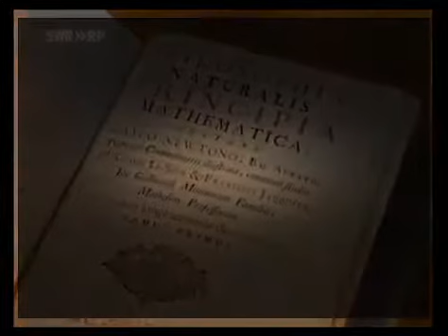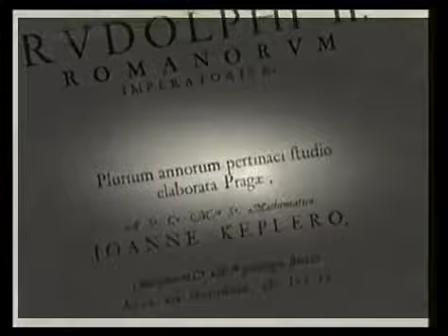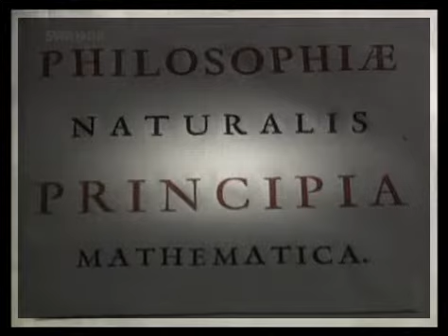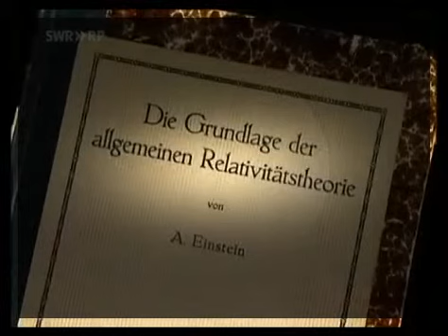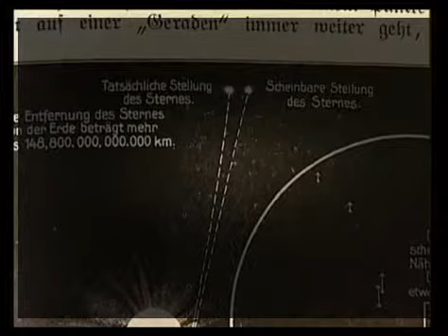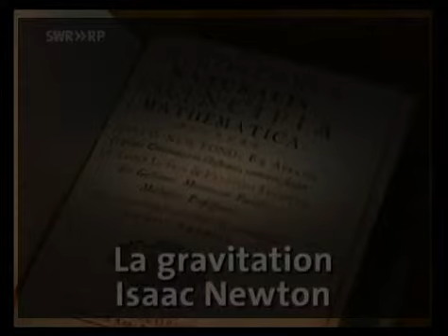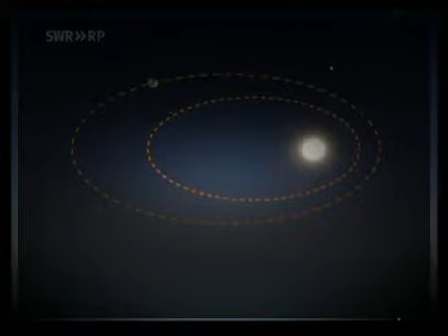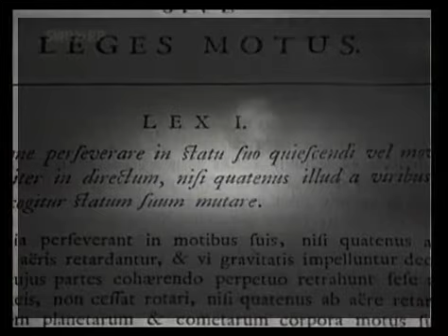71 La gravitation Isaac Newton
71 La gravitation Isaac Newton Les grandes dates de la science et de la technique:

Great Moments in Science and Technology here: The viewer gains an insight i.

Isaac Newton, l'astronomie et les astronomes, par Michel Bougard, Professeur d'Histoire des Sciences à l'Université de Mons (UMONS), le 09 avril 2008 Isaac .

Season 3 Autographed CDs available at ▻◅ Download This Song: ▻◅ Visit for news on Al's NEW ALBUM! A.